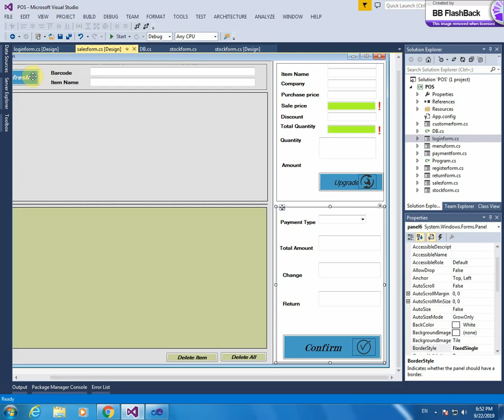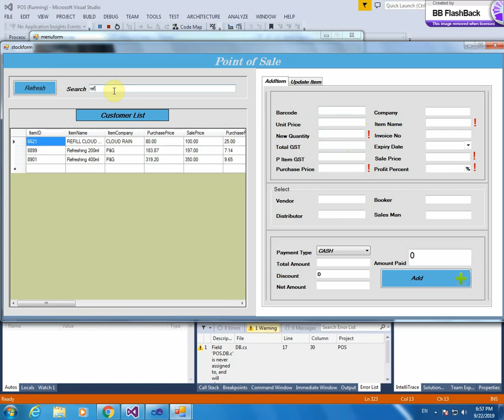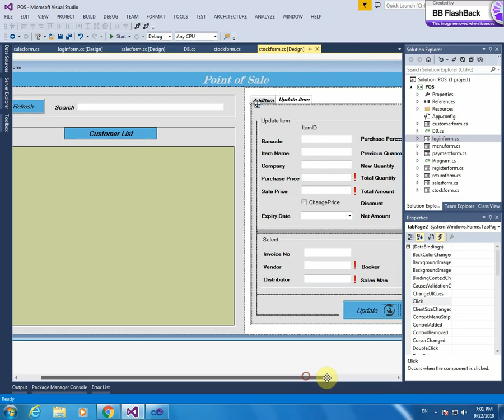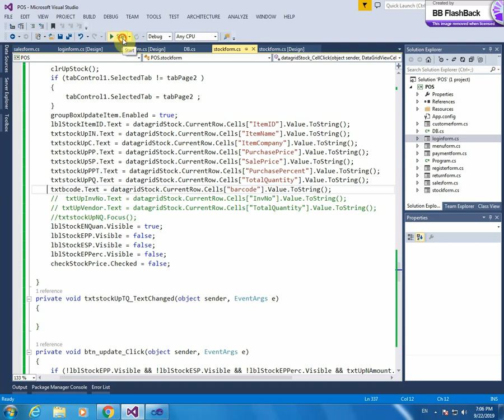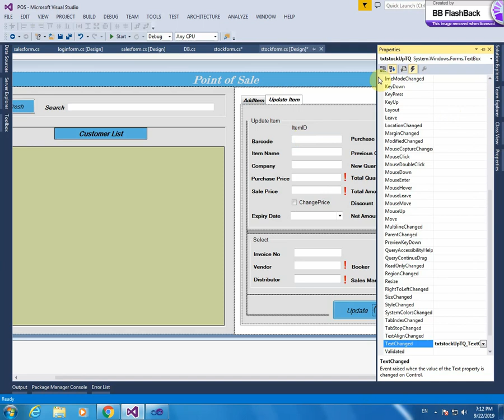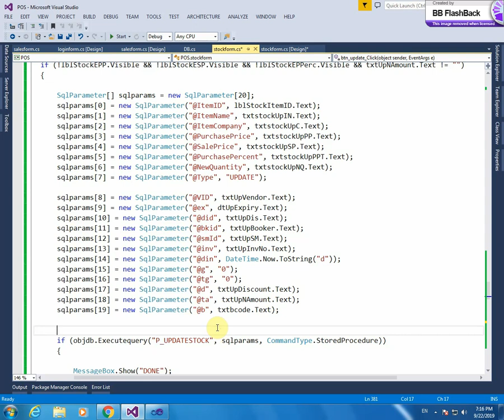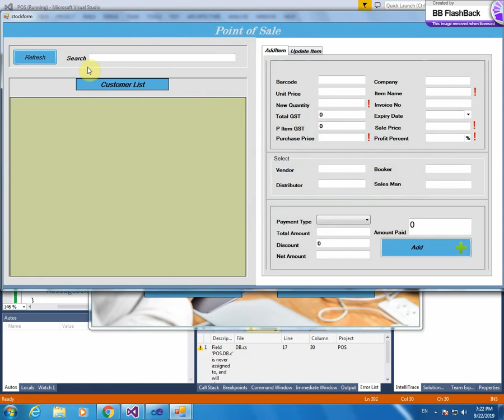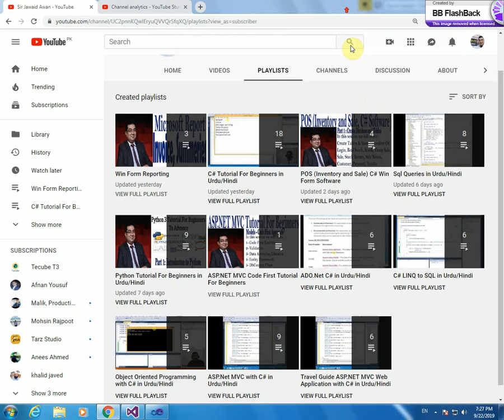5- Update Stock of POS (Inventory & Sale) Software in Urdu/Hindi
In this video I worked on  update Stock Inventory Form.